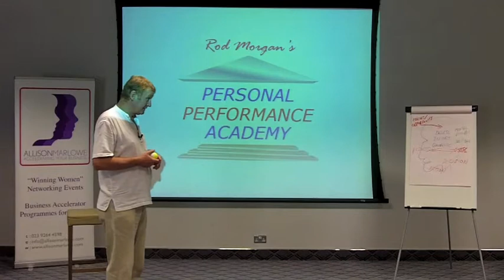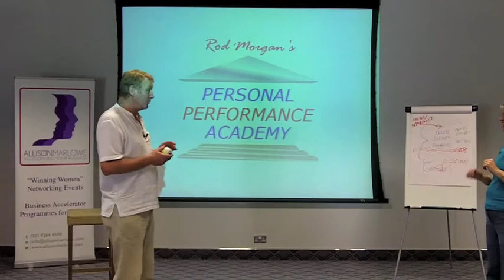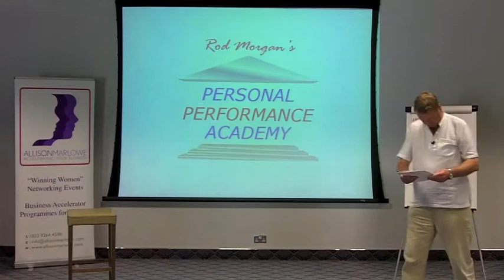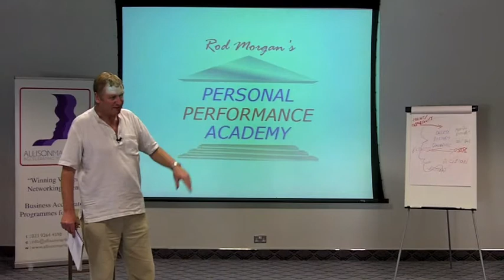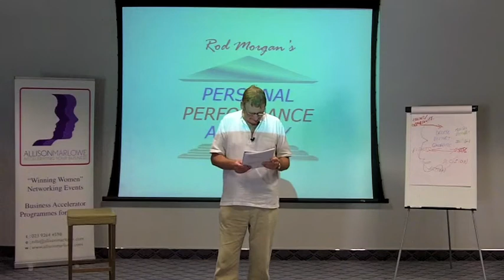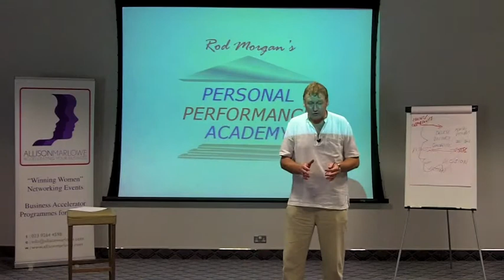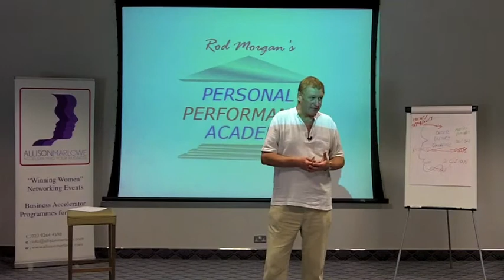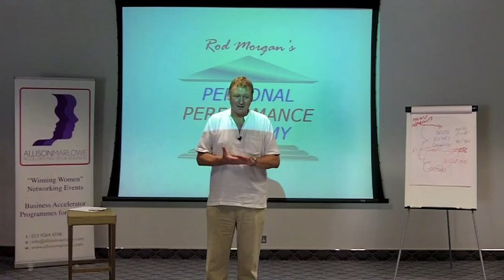Rod Morgan's Personal Performance Academy - The Power of Open Questions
Achieve more, Earn more and Enjoy more! Personal Performance Training for greater success, fulfilment and happiness with Rod Morgan's Personal Performance Academy